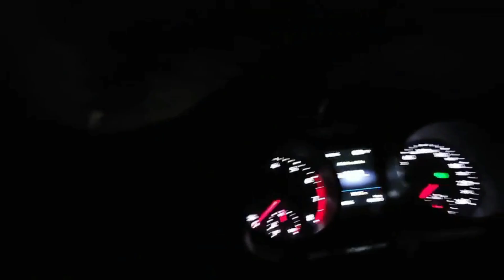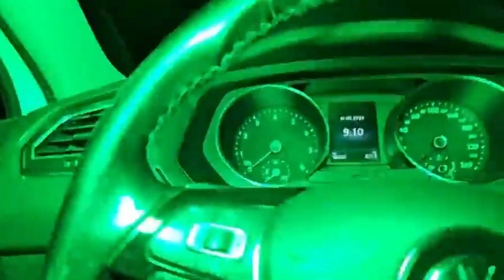La bruja Lupe se quiere rehabilitar (Ella sufre de ÄLÇÖHÖLÌ§MÖ)